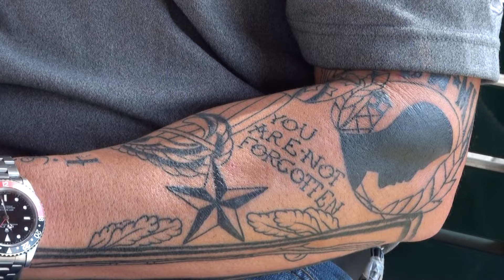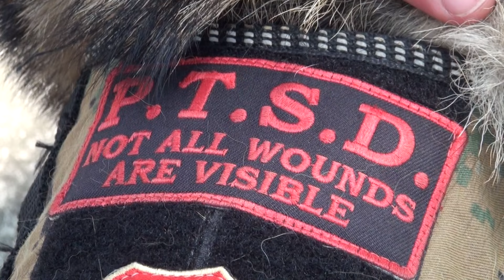Operation Orion LLPKG WTLV1140 136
U.S. Army sniper scout - Kevin Crowell helps us understand his world of PTSD --  How just driving down I95 can set off a panic attack. But his K9s for Warriors dog is changing his life.